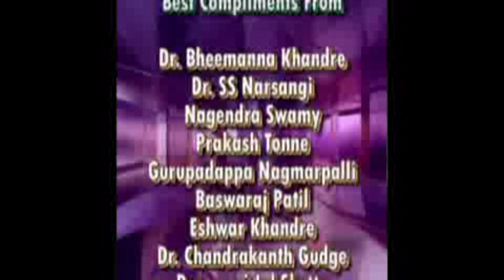CCN NEWS BIDAR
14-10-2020 CCN NEWS BIDAR UPdated news of bidar local is here